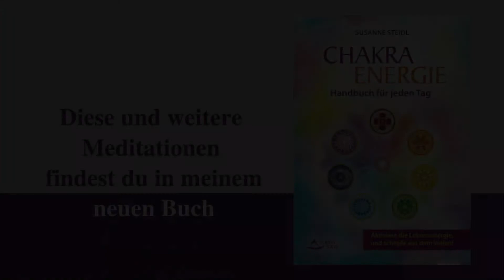Meditation "Eintauchen in die Stille" - Kronenchakra & Selbstverwirklichung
Das KRONENCHAKRA  unterstützt in Bezug auf die Selbstverwirklichung die Annahme der eigenen Vollkommenheit.
Die Meditation "Eintauchen in die Stille" und viele weitere Impulse zur Aktivierung deiner Lebensenergie findest du in meinem neuen Chakra Energie Handbuch für jeden Tag!

Hier findest du alle Infos zu meiner Online Ausbildung CHAKRA ENERGIE INTENSIV. Start der Ausbildung: 1. Dezember 2020

Über mich:
Ich bin Coach, Trainerin und Autorin. Ich lebe im schönen Südtirol. Seit 20 Jahren begleite ich Menschen, die ein erfülltes und bewusstes Leben führen möchten. Mir ist es ein Anliegen aufzuzeigen, dass viel mehr möglich ist, als wir glauben. Ich freue mich, wenn ich Menschen einen Zugang zu ihrer Intuition und ihren Energien ermöglichen kann.